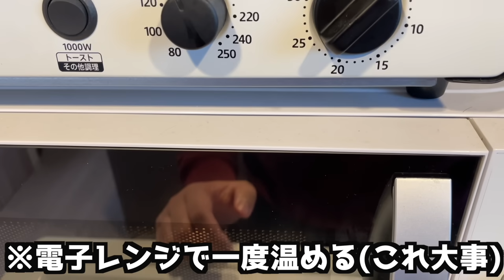【3時間待ち】日本一並ぶパン屋！アマムダコタンの系列店がOPENしたので爆買いして爆食しました！【モッパン】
今回は、2月にOPENしたばかりのアマムダコタンの系列店舗

「ダコー御茶ノ水」に行ってパンを爆買いしてきました(3時間待ち)🍞

ぜひ、最後まで楽しんで観てください✨

たくさん待ってます！！！